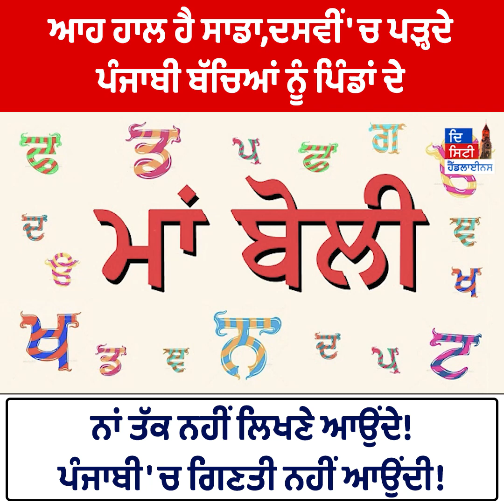ਆਹ ਹਾਲ ਹੈ ਸਾਡਾ,ਦਸਵੀਂ 'ਚ ਪੜ੍ਹਦੇ ਪੰਜਾਬੀ ਬੱਚਿਆਂ ਨੂੰ ਪਿੰਡਾਂ ਦੇ ਨਾਂ ਤੱਕ ਨਹੀਂ ਲਿਖਣੇ ਆਉਂਦੇ! Punjabi...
ਆਹ ਹਾਲ ਹੈ ਸਾਡਾ,ਦਸਵੀਂ 'ਚ ਪੜ੍ਹਦੇ ਪੰਜਾਬੀ ਬੱਚਿਆਂ ਨੂੰ ਪਿੰਡਾਂ ਦੇ ਨਾਂ ਤੱਕ ਨਹੀਂ ਲਿਖਣੇ ਆਉਂਦੇ! Punjabi 'ਚ ਗਿਣਤੀ ਨਹੀਂ ਆਉਂਦੀ!